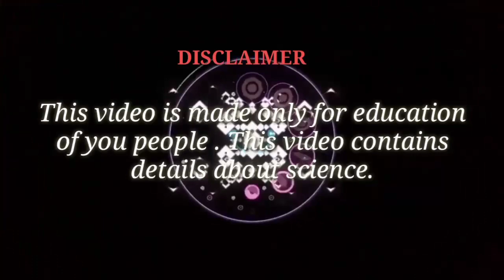Masik me sex karna sahi hai ya nhi || MUSIC INDIA science Video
Masik me sex karne se kya hota hai,
What happened when sex during MC,
Masik me sex karen ya nhi ,
samvog kab karna chahiye.